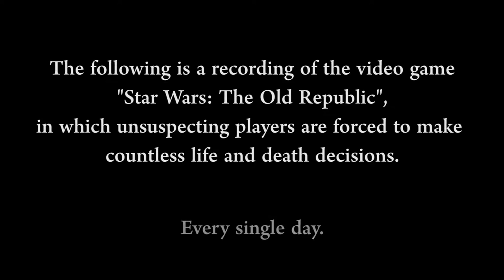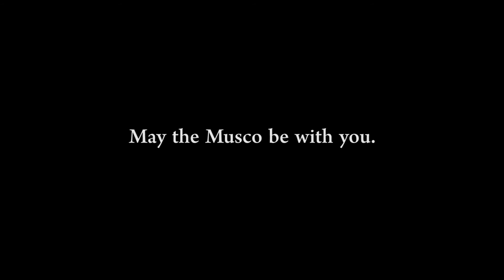The Burden of Choice (in Star Wars: The Old Republic)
A short melo-dramatisation of SWTOR gameplay.